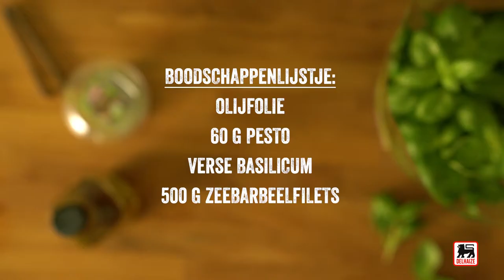Tompoes van zeebarbeel met pesto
Heerlijke en gemakkelijke vishapjes met pesto. Dien op met een slaatje en pasta of brood. Viva Italia!

Ingrediënten voor 4 porties:

olijfolie
60 g pesto
verse basilicum voor de versiering
500 g zeebarbeelfilets

Bereiding:

Vraag aan een volwassene om de oven voor te verwarmen op th. 6 – 180°C en er de ovenplaat uit te nemen. Leg een vel bakpapier op de plaat.
Kijk of er geen graten meer zijn in de visfilets: strijk met je vingers over de vleeskant en als je kleine prikkende puntjes voelt, haal ze er dan uit met een tangetje.
Leg de helft van de vis op de ovenplaat met de velkant naar onder, maar strijk eerst wat olijfolie (met een keukenkwastje) op de plaats waar je elke filet zal leggen. Smeer de filets in met pesto.
Leg er nu de andere visfilets op met de velkant naar boven en bestrijk ze met een beetje olijfolie (op het vel). Steek een tandenstoker in elk pakketje zodat ze goed samen blijven.
Bak ze 10 min. in de oven. Vraag aan een volwassene om ze in de oven te zetten en ze eruit te halen.
Versier de tompoezen met een beetje basilicum en dien op. Superlekker met verse pasta en een groene groente of gewoonweg met een slaatje en lekker brood.

Kooktip: Probeer de filets van dezelfde grootte samen te voegen: de kleine met de kleine, de grote met de grote. Variant: Andere vissoorten kan je op dezelfde manier bereiden, maar ze zullen waarschijnlijk groter zijn, je zal ze dus langer moeten bakken en er 2 tandenstokers insteken.